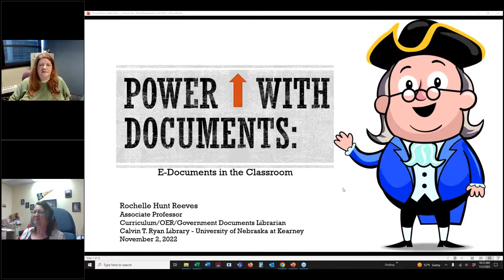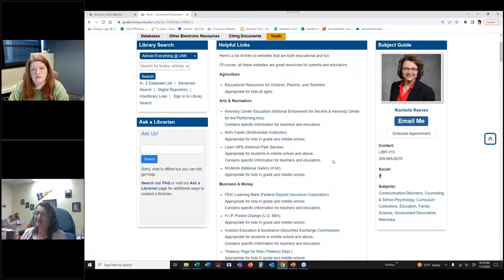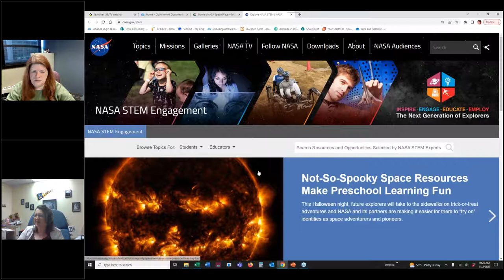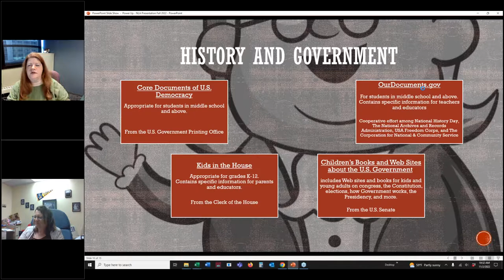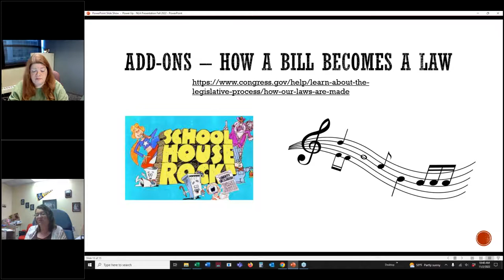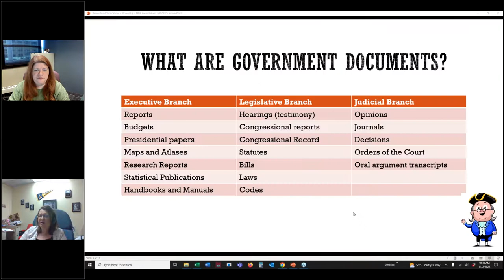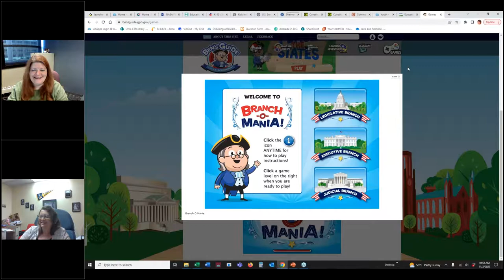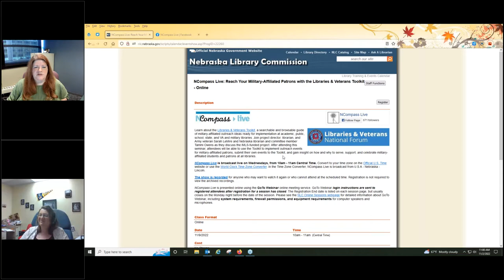NCompass Live: Power Up With Documents: E-Documents in the Classroom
Too often government documents are overlooked as sources for K-16 students. But for schools with limited resources, documents are the perfect place to find information. Best of all, they are freely accessible with an internet connection. Calvin T. Ryan Library is a selective depository in the Federal Depository Library Program and has been for over 60 years! This presentation will focus on the variety of ways to locate these treasures. Some sites are grade-specific! There will also be a libguide of Nebraska and federal documents your library can share to help your students find information. Are you up for the challenge?

Presenter: Rochelle Hunt Reeves, Associate Professor, Curriculum/OER/Government Documents Librarian, Calvin T. Ryan Library, University of Nebraska at Kearney.